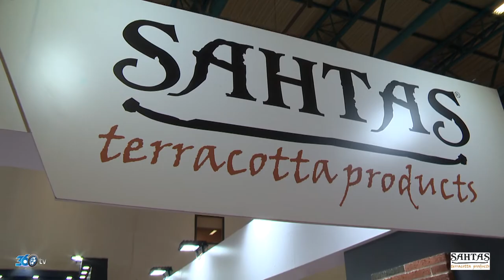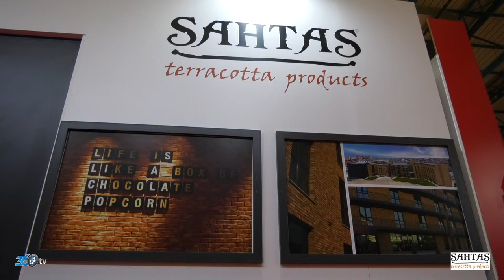Şahtaş - Tüyap Yapı Fuarı 2019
Sahtaş için Tüyap Yapı Fuarı'nda hazırlamış olduğumuz fuar tanıtım filmi.

Siz de fuar standlarınız için tanıtım filmi istiyorsanız;